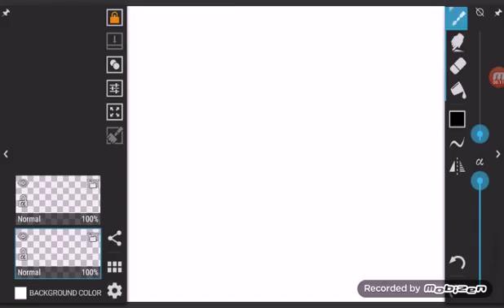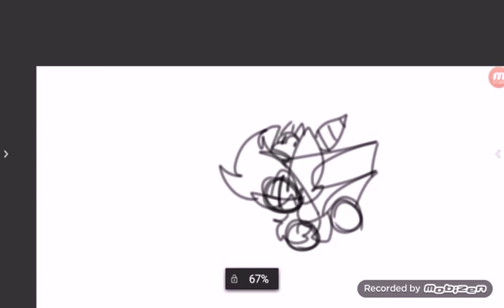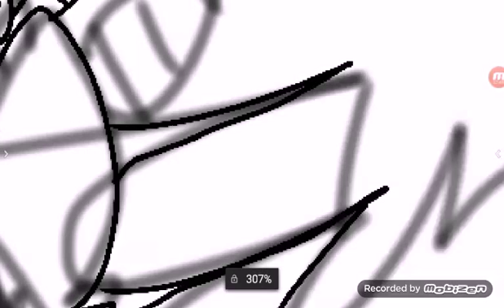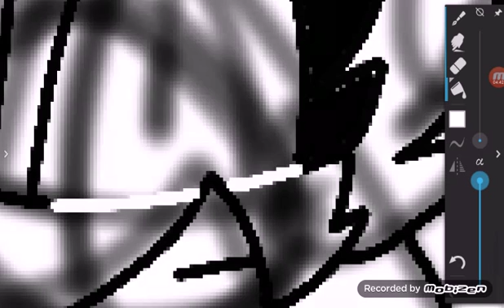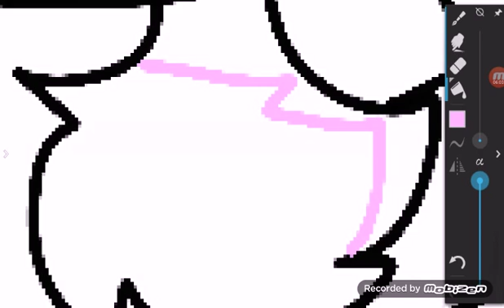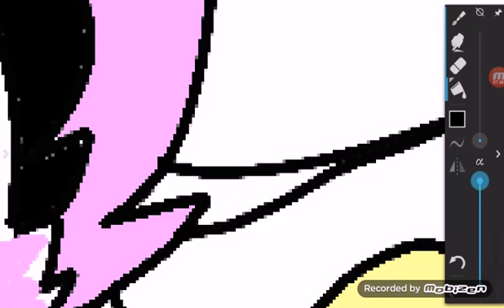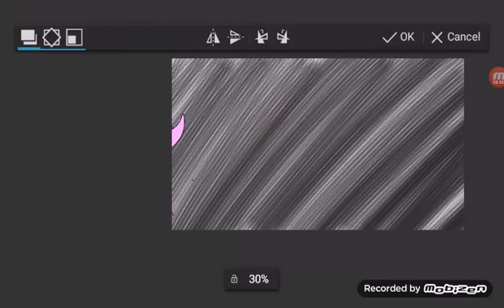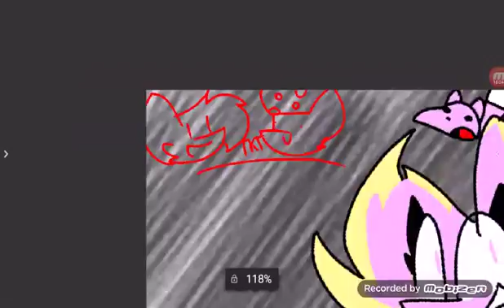A Gift for Butterscotch AJ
Songs
Drop pop candy undertale
Jenny (CLIP)
Undertale finale song remix
Tem shop glitch hop remix

K thxs